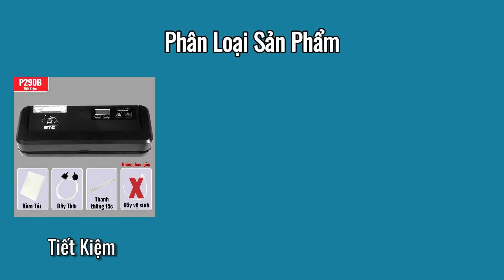Trên tay và hướng dẫn sử dụng máy hút chân không tự động không kén túi HTG P290BD nâng cấp trọn vẹn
Máy hút chân không HTG P290B không kén túi, là dòng máy không kén túi, hoạt động tự động hoàn toàn. Sở hữu nhiều tính năng nổi bật so với các dòng máy tương tự trên thị trường hiện nay. Máy có ưu điểm lực hút khỏe, hút được khô, ướt, không kén bao bì. Phù hợp sử dụng trong gia đình hoặc kinh doanh nhỏ.
Máy sử dụng cho hầu hết các loại túi, bao bì.
Máy hút hoàn toàn tự động và hàn miệng túi sau 1 lần nhấn nút.
Công suất máy 220W mạnh mẽ,
Hút thực phẩm khô, ướt, dầu mỡ dễ dàng.
Độ ồn thấp, công nghệ giảm thanh với motor DC.
Đường hàn miệng túi kín kẽ 5mm độ dày.
Lưu trữ thời gian hút linh hoạt cho lần hút tiếp theo.
Vòi hút tự động chui ra, cho lần hút tiếp theo.
💥HOT LINE : 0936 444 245
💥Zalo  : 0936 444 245